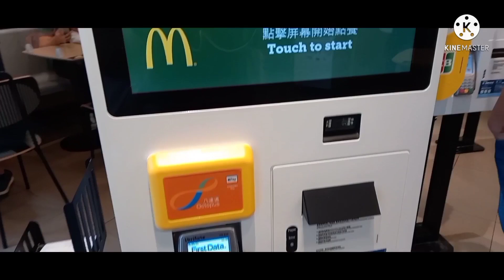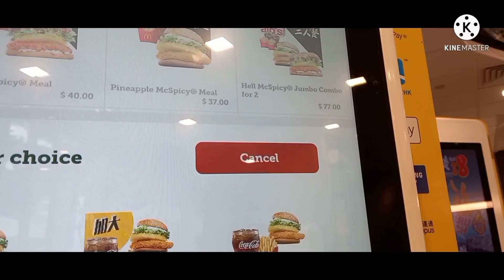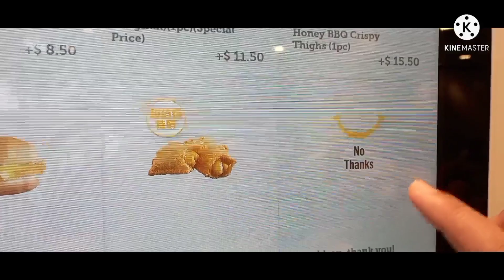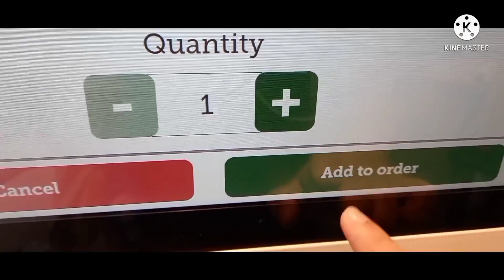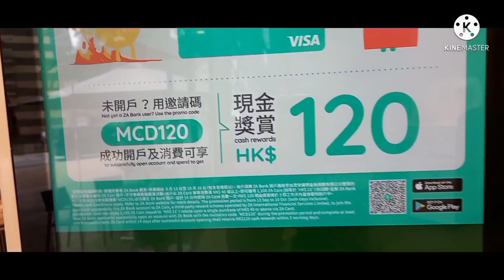counter machine mcdo tutorial